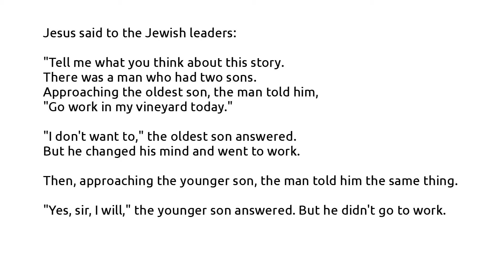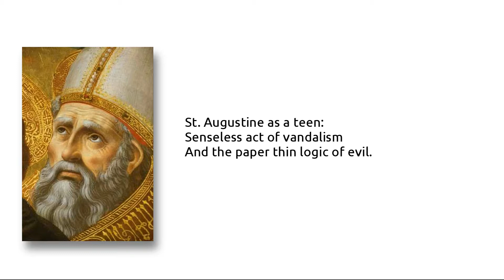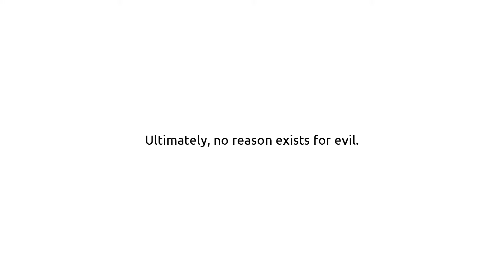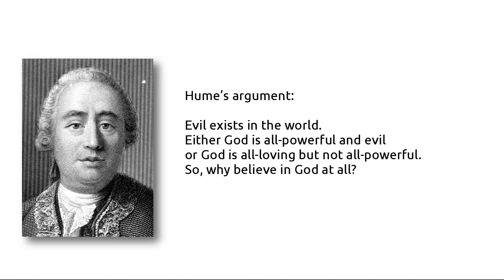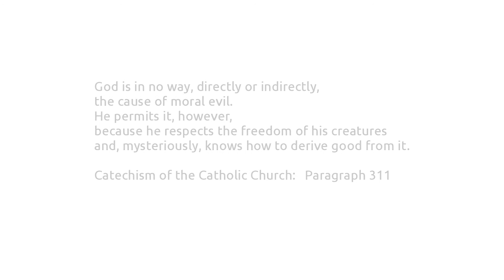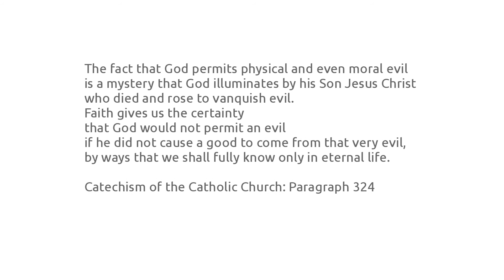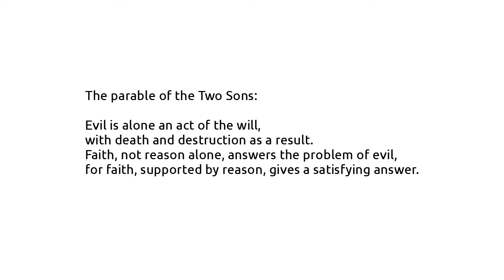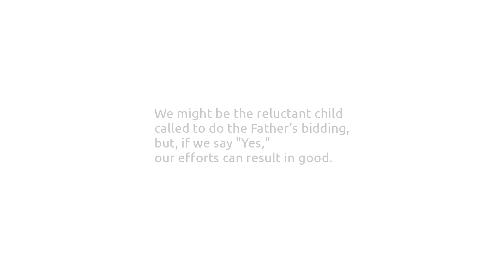V26-a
Videocast for the 26th Sunday in Ordinary Time: The Parable of the Two Sons and the Problem of Evil.